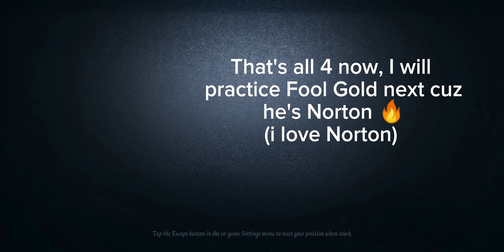Playing Quick Match in Identity V as Night Watch [Slightly edited gameplay]